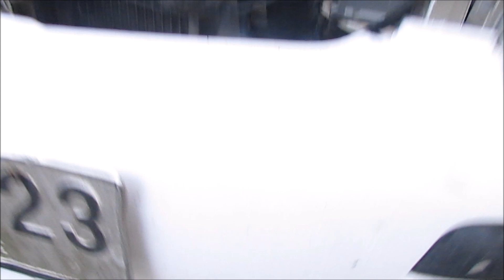Inducción Directa (Induccion directa para el Yaris)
esta vez estaré cambiando el porta filtro del yaris, ya que es un poco mas ancho que el original y puede sumar un poco mas de potencia (poco a poco todo suma)